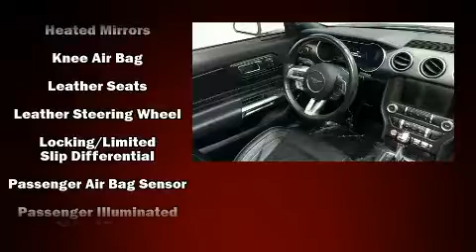2019 Ford Mustang GT Premium in Winter Park, FL 32792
Hertz Car Sales Orlando East
2000 Semoran Blvd

The 2019 Ford Mustang. This 2 door, 4 passenger convertible just recently passed the 30,000 mile mark! Ford made sure to keep road-handling and sportiness at the top of it's priority list. Smooth gearshifts are achieved thanks to the 5 liter 8 cylinder engine, and for added security, dynamic Stability Control supplements the drivetrain. Top features include a power convertible top, 1-touch window functionality, a built-in garage door transmitter, an automatic dimming rear-view mirror, heated and ventilated seats, front fog lights, remote keyless entry, and power seats. Features such as automatic climate control and leather upholstery prove that economical transportation does not need to be sparsely equipped. Ford also prioritized safety and security by including: dual front impact airbags, knee airbags, traction control, a security system, an emergency communication system, and 4 wheel disc brakes with ABS. Brake assist technology provides extra pressure when applying the brakes. Our experienced sales staff is eager to share its knowledge and enthusiasm with you. They'll work with you to find the right vehicle at a price you can afford. Please don't hesitate to give us a call.